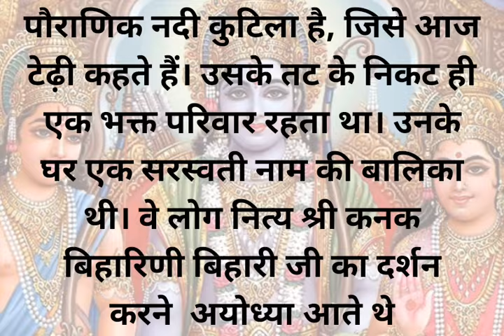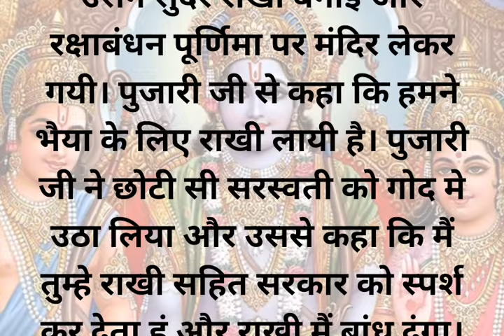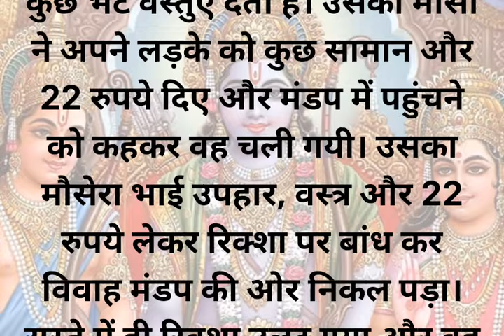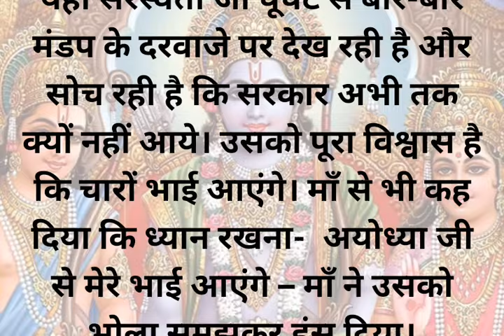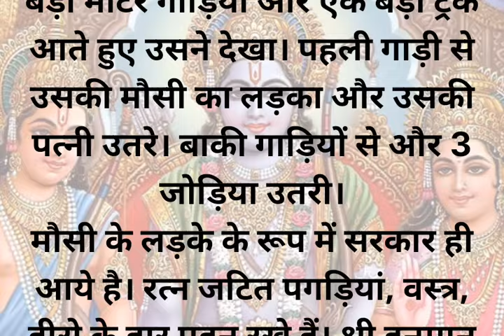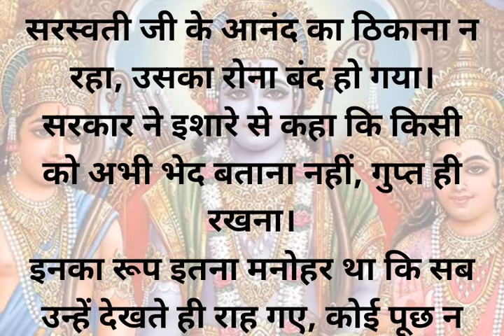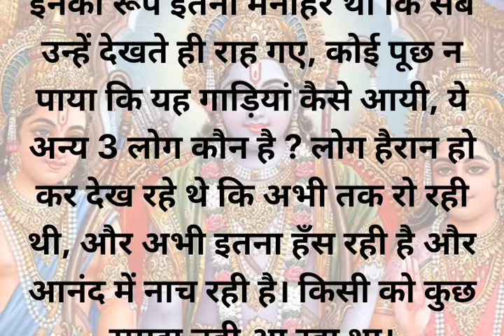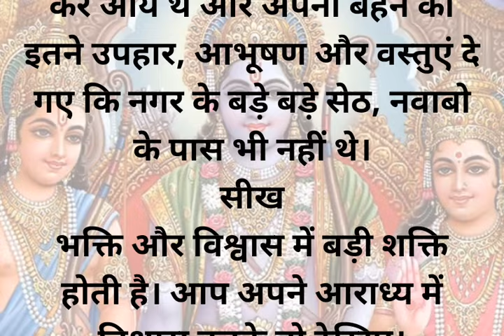विश्वास और भक्ति में बड़ी होती है शक्तिjaishreeram